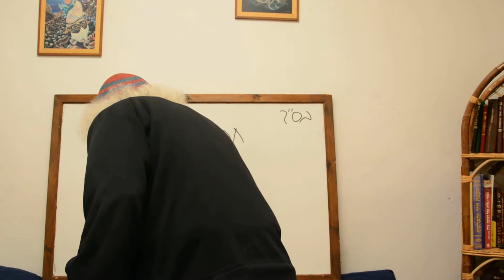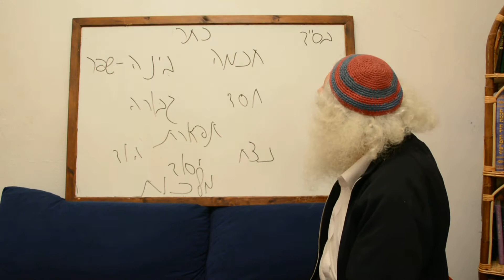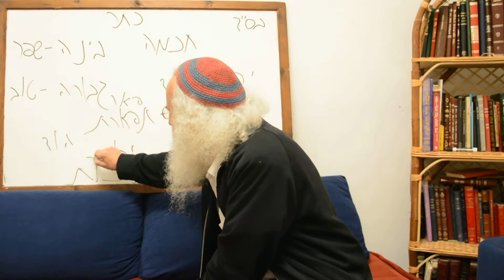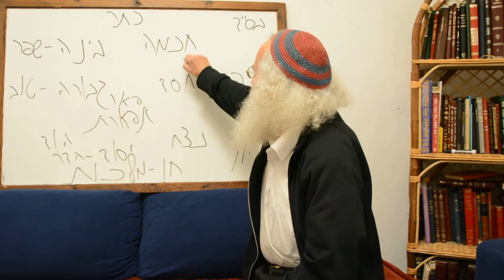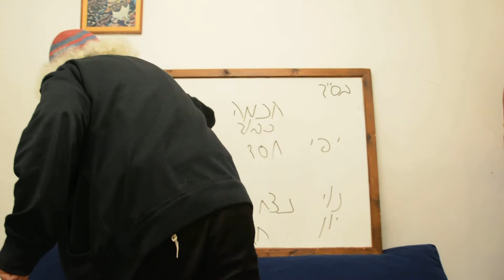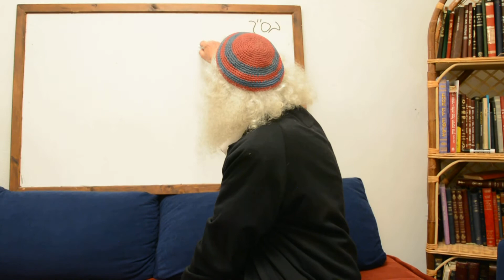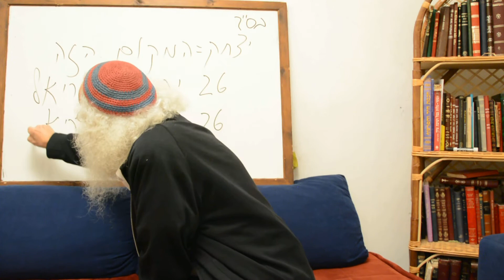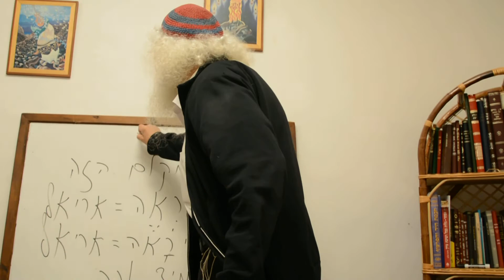Chanukah and The Temple site – Part 1